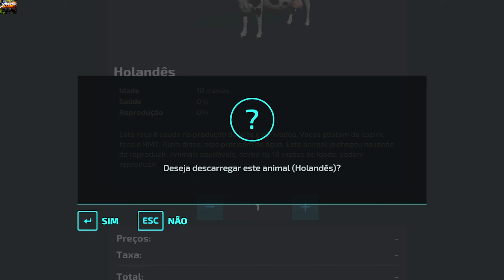Compramos mais de 100 cabeças de gado | Farming Truck Simulator | Farming Simulator 22